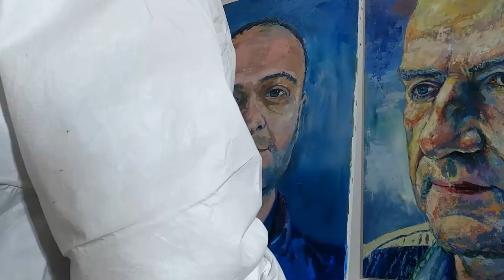Slikanje portreta / MILOŠ ZEC /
Da bi ste dobijali obavještenja o budućim sadržajima, kliknite na zvonce. HVALA!

// NAPOMENA //
Prikazani sadržaj je vlasništvo Miroslava Stakića. Ovaj video, je na korist ljudima koji žele poraditi na sebi i usvojiti nova znanja. Sve teze izrečene u ovom videu su subjektivna percepcija i ne znači da je ispravno. Sud donosite sami.